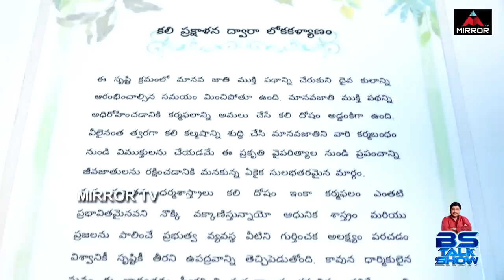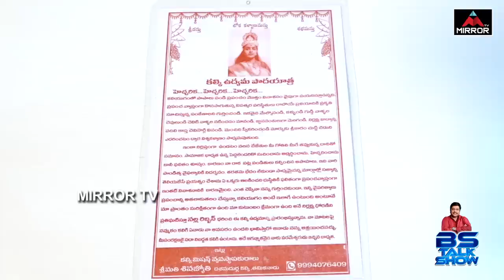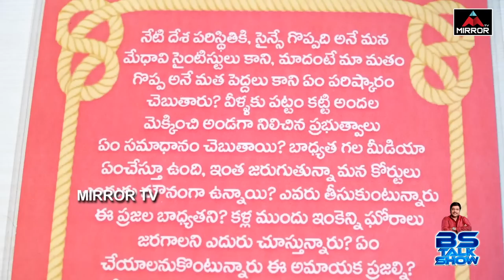Kalki Shiva Jyothi Exclusive Interview | Kalki Avataram | BS Talk Show | Mirror TV